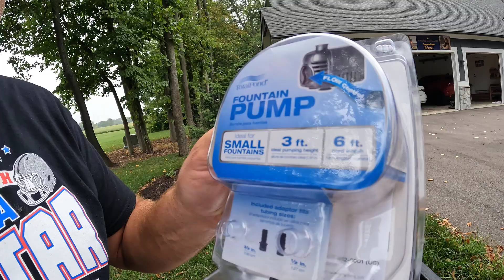DIY Wooden Square Fountain: Easy-to-Build Water Feature for Your Yard!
In this video, we'll show you step by step how to build a beautiful DIY wooden square fountain from scratch. This water feature will add a soothing touch to your backyard or front yard, making it the perfect addition to your outdoor space. Watch the whole process, and learn tips and tricks to make your own wooden square fountain.

🔴 LINKS
⭕️ TotalPond 300 GPH Fountain Pump ➔
⭕️ 1/4 inch Tube Float Valve Kit ➔
⭕️ Class A Customs | T-0700 | One (1) 7 Gallon ➔
⭕️ Deck Plus 48401 Wood Screws #10 x 2-1/2 ➔
⭕️ DEWALT Miter Saw, 12 Inch ➔
⭕️ DEWALT 12V/20V MAX Bluetooth Radio ➔
⭕️ DEWALT FLEXVOLT Table Saw ➔
⭕️ DEWALT ATOMIC 20V MAX* Impact Driver ➔
⭕️ DEWALT 20V MAX Orbital Sander ➔

VIDEO TIMESTAMPS LINKS:

00:00 - Introduction to the DIY wooden square fountain
00:40 - Staining the wood for a two-tone effect
01:18 - Discussing the water tank and how to modify it
02:17 - Choosing the right water pump
03:08 - Setting up the float valve and tubing
04:36 - Cutting and assembling the wooden fountain structure
05:45 - Positioning the fountain in the yard
07:05 - Installing the fountain and leveling it
08:27 - Finalizing the fountain and adding finishing touches
09:24 - Completed wooden square fountain and outro